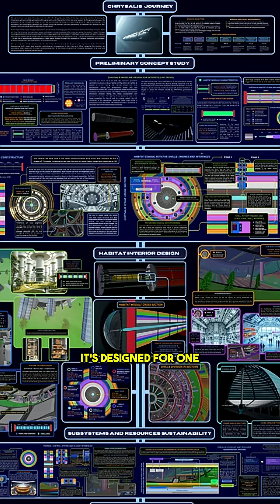Meet Chrysalis: The spaceship that could be humanity’s one-way ticket to a 400-year to space!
A spacecraft concept called Chrysalis just won the Project Hyperion competition. It’s designed to carry thousands on a 400-year journey to Alpha Centauri. Could you live your whole life on a starship?